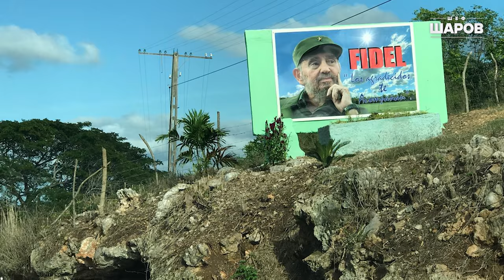КАНЬЯ. СУП КАНЬЯ ПО-КУБИНСКИ. КУБИНСКАЯ КУХНЯ. ПУТЕШЕСТВИЕ ПО КУБЕ.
КАНЬЯ

1. КУРИЦА - 1 кг.
2. РИС - 250 гр.
3. ПОМИДОРЫ - 4 шт.
4. РЕПЧАТЫЙ ЛУК - 1 шт.
5. БОЛГАРСКИЙ ПЕРЕЦ - 4 шт.
6. МОРКОВЬ - 1 шт.
7. ЗЕЛЕНЫЙ ЛУК - 50 гр.
8. ОСТРЫЙ ПЕРЧИК - 1 шт.

СПЕЦИИ И ПРИПРАВЫ:

1. растительное масло - по вкусу
2. соль - по вкусу
3. приправа для курицы - по вкусу
4. молотый перец - по вкусу

КАСТРЮЛЯ – 6 литров

СПОСОБ ПРИГОТОВЛЕНИЯ

За час до начала приготовления замаринуйте курицу по своему вкусу.
Несколько раз промойте рис.
                                                                                                                                                                                                                                                                                                                                                                                                                                                                                                                                                           Поставьте обжариваться курицу на плиту, добавьте немного растительного масла. При обжарке нужно добиться золотистой корочки со всех сторон, поэтому не забывайте периодически переворачивать.

Подсолите кипящую воду в кастрюле и добавьте туда рис.

Нарежьте и заложите в общую глубокую сковороду репчатый лук и морковь, после чего поставьте их на плиту обжариваться.

После того как курица хорошенько обжарилась и отдала все свои соки, добавьте ее в кастрюлю с рисом.

Нарежьте помидоры, болгарский и заложите их в сковороду к моркови и луку. Накройте крышкой для того, чтобы овощи немного потушились.

Тем временем нарежьте острый перчик и зеленый лук. Если вы не любите сильно острое, то можете удалить из перчика семена. Добавьте перец и лук в сковороду к остальным овощам. Тщательно перемешайте.

После того как овощи в сковороде перемешались друг с другом, размякли и дали сок, пришло время переложить их в кастрюлю.

Дождитесь кипения, убавьте огонь, накройте крышкой и варите еще 20-30 минут.

 Положите суп в тарелку, при желании добавьте свежий зеленый лук.
ПРИЯТНОГО АППЕТИТА!